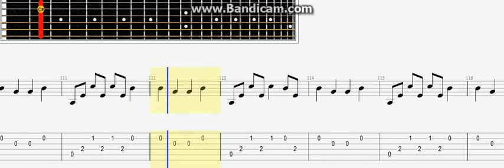Evanescence - Hello Acoustic guitar lesson note tabs